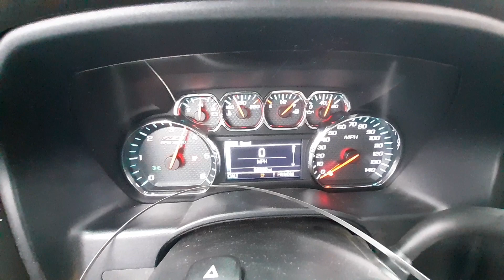W0029A 2016 Chevy Silverado 1500